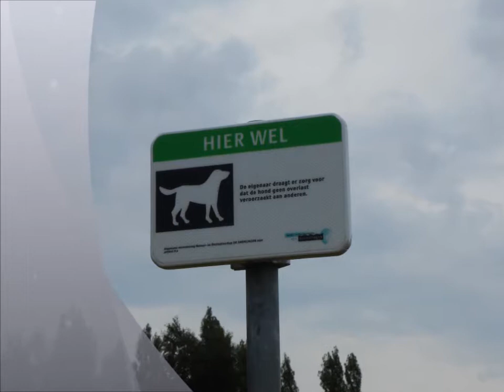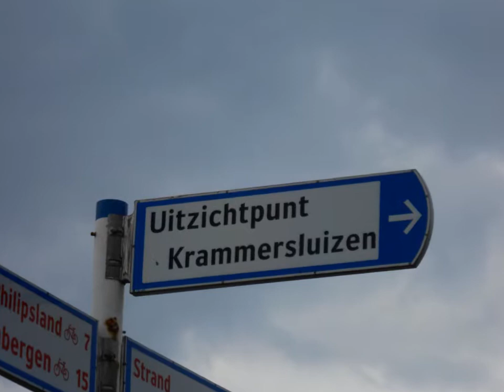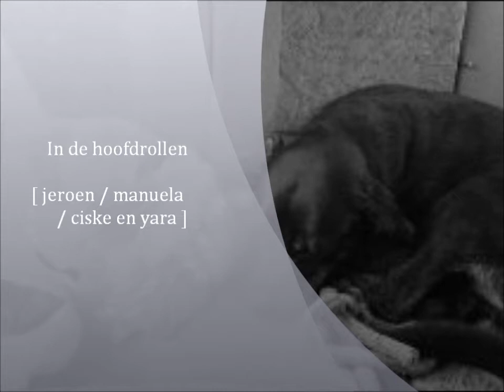grevelingen 20 07 2014